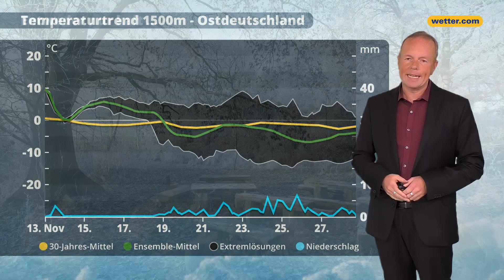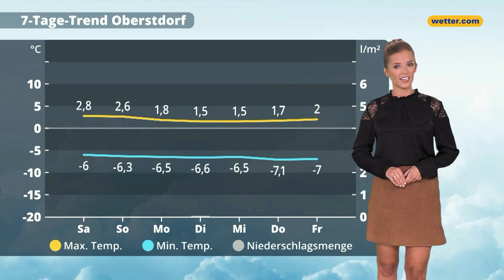Outtakes 2018: Unsere Pannen im November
Jetzt haben wir den Salat wieder: Die monatlichen Pannen unserer Meteorologen vor der Kamera sind da. Wir zeigen euch die lustigsten Outtakes. Servus zum Wetter für Pio, Regen, was für Regen denn? Wo sind wir hier eigentlich? Viel Spaß mit unseren Moderatoren Bernd Madlener, Anna Gröbel, Kai Zorn, Corinna Borau, Andreas Machalica, Paul Heger, Hartmut Mühlbauer und Gernot Schütz.